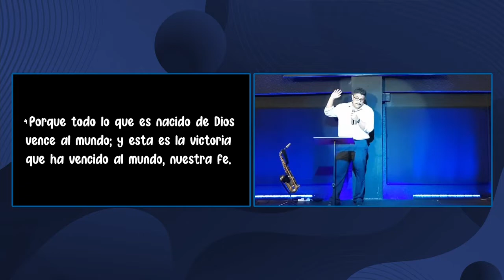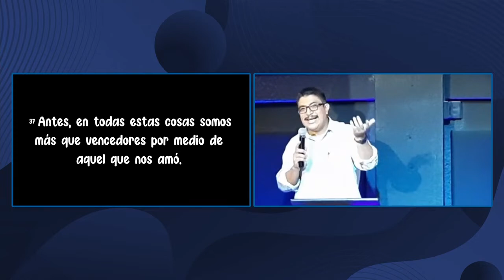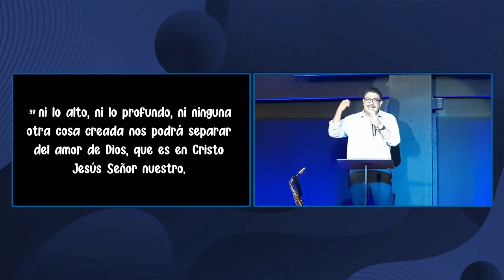¡Ya habéis vencido!